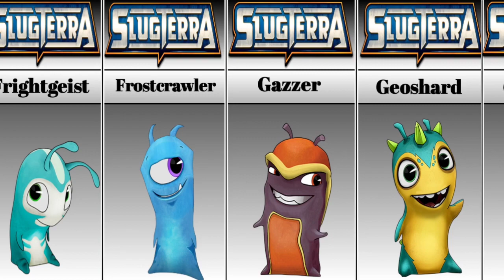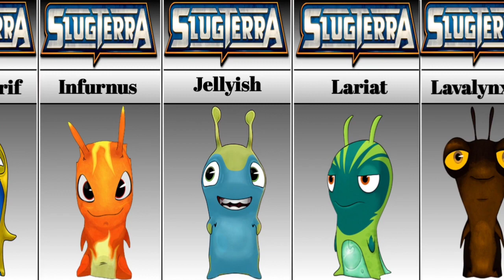SLUGTERRA All Slugs | 55 Slugs of SLUGTERRA